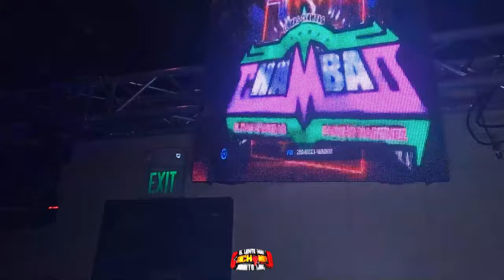🔥 LA NUEVA CUMBIA CHOLULA 2024 GRUPO CUMBAYA EN VIVO BALTIMORE MD ~ PANCHO MTZ SONIDO CHAMBAO NY💥😎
⁉️💥 LA CUMBIA CHOLULA 2024 GRUPO CUMBAYA EN VIVO BALTIMORE MARYLAND 👉 PANCHO MTZ SONIDO CHAMBAO NY 🔥😎